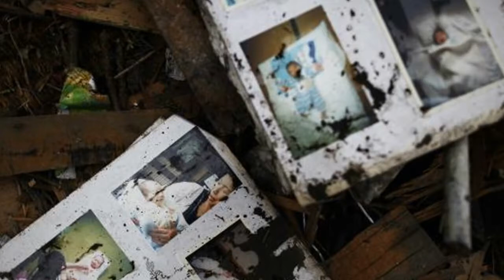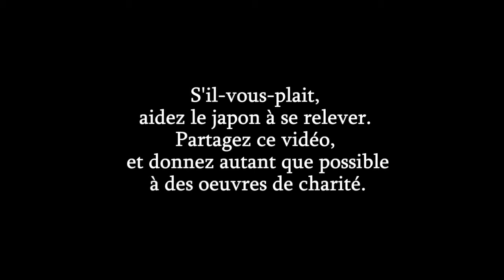Prière pour la japon / catastrophe nucléaire / Tsunami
Images du tsunami de mars 2011 ayant frappé le Japon
Réalisation: Richard Leclerc